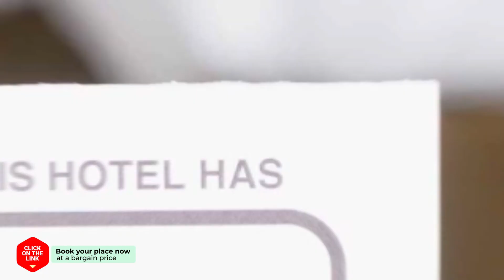The Seoul House hotel review | Hotels in Seoul | Korean Hotels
The Seoul House hotel video review. Hotels in Seoul, asian 3 stars hotels.